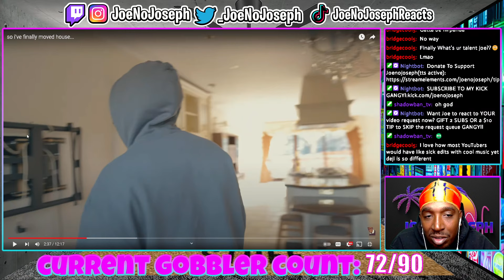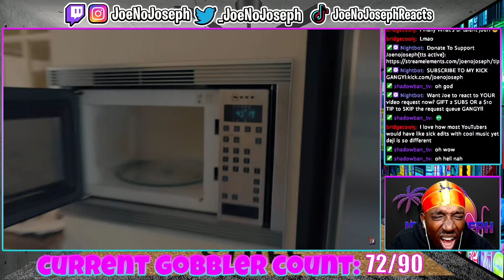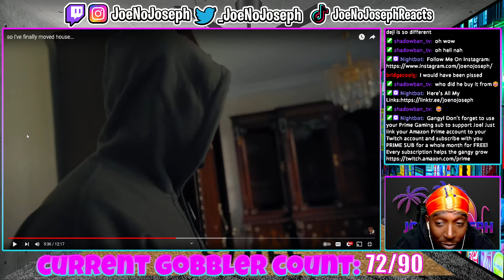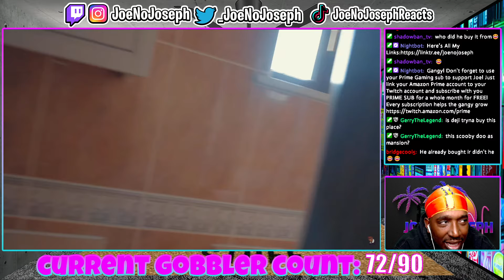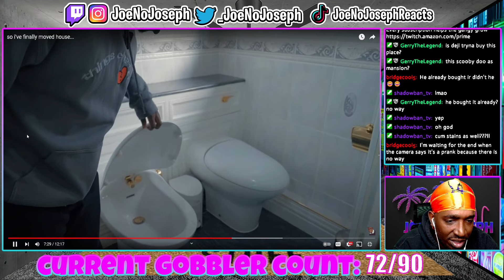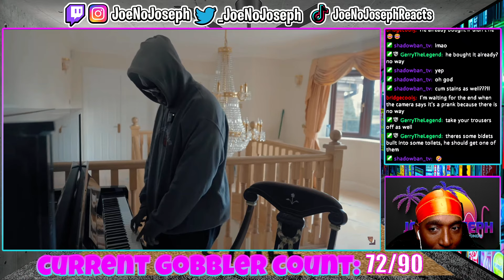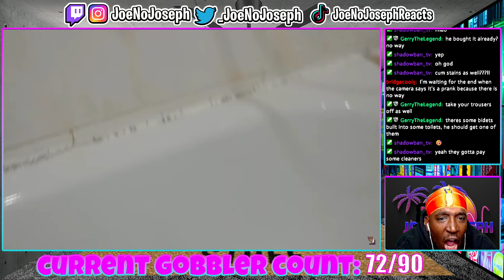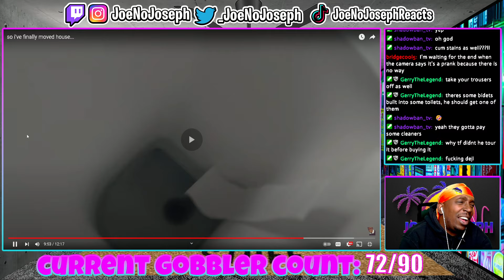Deji Really Bought A Crack House...